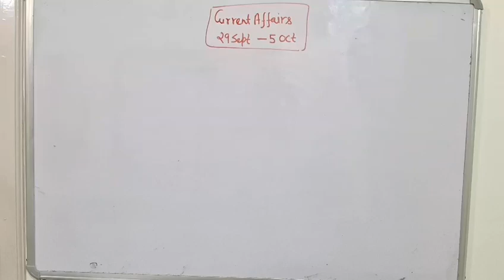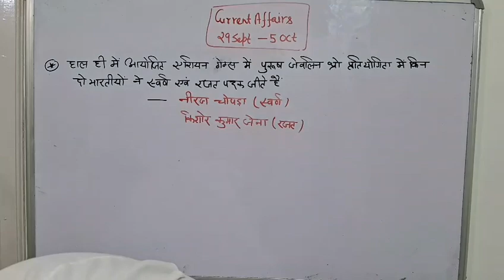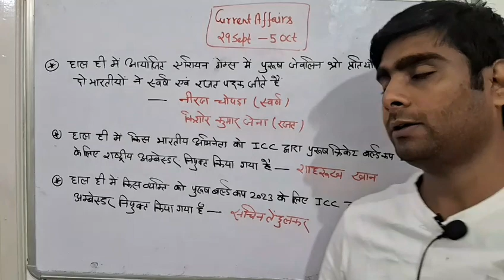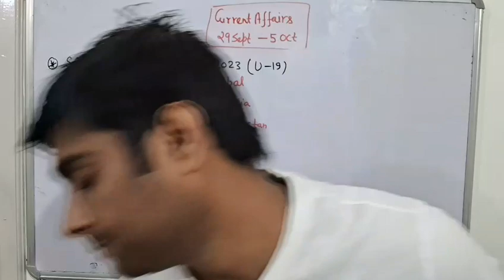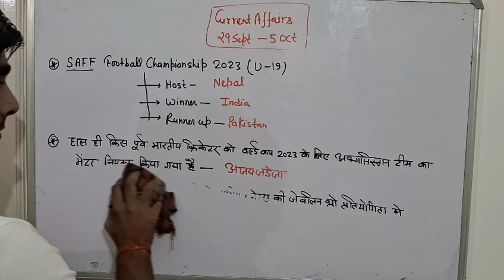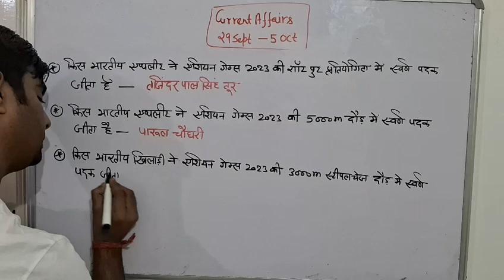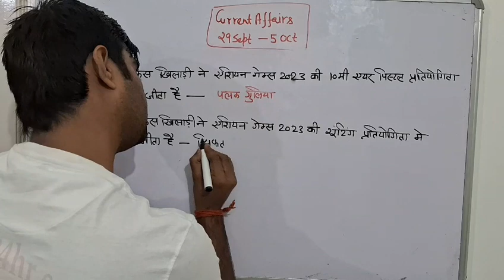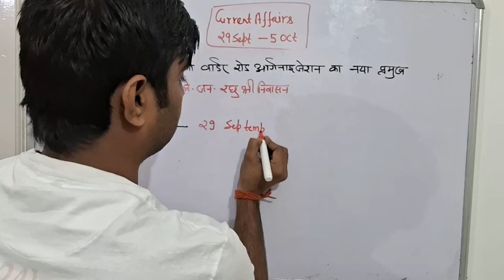CA 29SEPT 5OCT P2